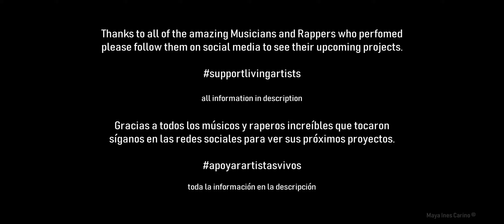Radio City Freestyle Rap Open Mic - Valencia España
Underground open mic de rap freestyle, filmado durante un viaje a Valencia, España.
Evento realizado en el bar Radio City en Barrio del Carmen, el barrio del casco antiguo de Valencia. El evento se anunció como un jam de hip-hop con micrófono abierto y música en vivo, donde cualquiera puede improvisar en el micrófono.

Gracias a todos los músicos y artistas de rap, tuve la oportunidad de filmar, les aprecio. apoyar a artistas vivos y seguir sus próximos proyectos.